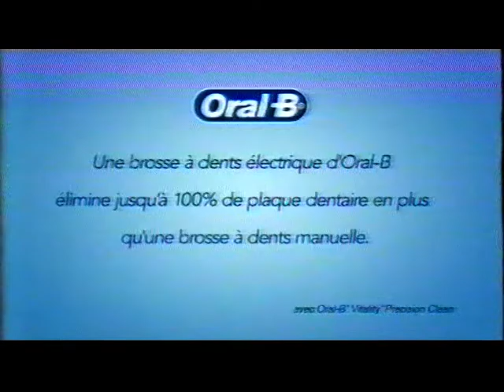RTBF La Une - Mars 2007 - Séquence 2/2